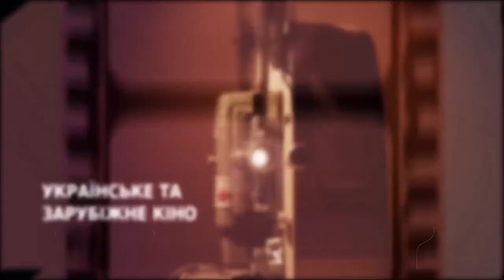Кіно на колесах! Чим захоплюють автомобільні кінотеатри? КіноКиїв Weekend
Автокінотеатри стали однією з альтернатив походам в кіно під час карантину. Чому глядачі обирають автокінотеатри, які правила перегляду фільмів на кінодромах, як створюється репертуар та на що частіше приїздять дивитися кіномани - в ефірі  КіноКиїв Weekend розповів директор автомобільного кінотеатру Євген Іватіна.